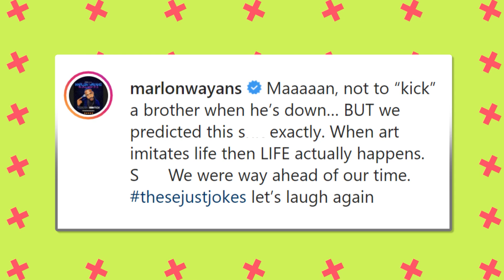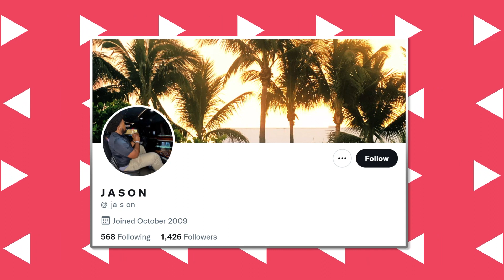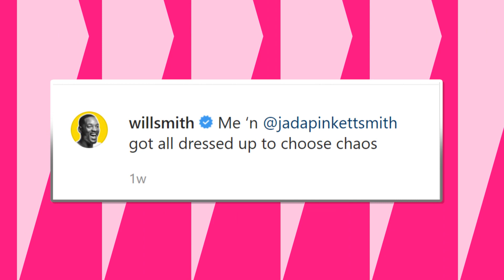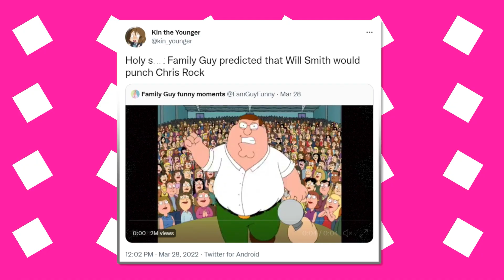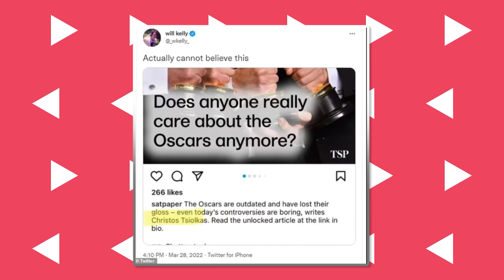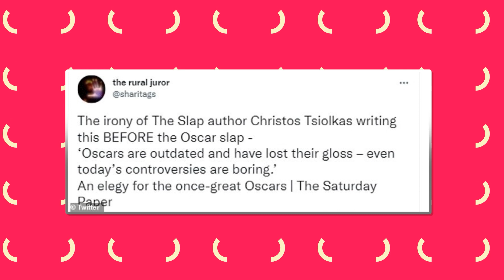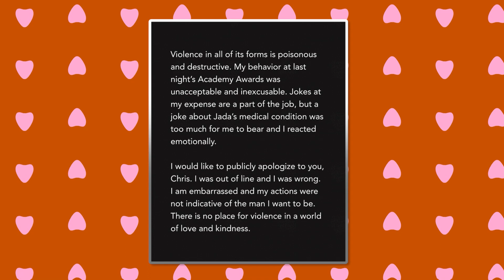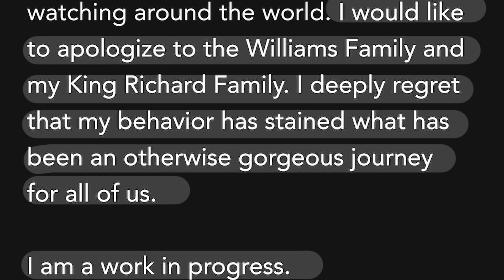Celebrities Who PREDICTED That Will Smith Was Going To Slap Chris Rock Before The Oscars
As much as the incident that went down between Will Smith and Chris Rock at the Oscars was shocking, what is even more shocking is that the incident was actually predicted SEVERALLY in the past. So, who made these predictions? And what did they say exactly?